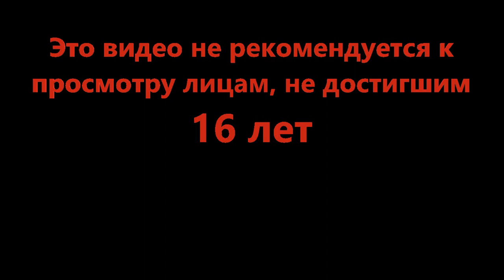Рыбные выходные - Fishing Simulator (Roblox)